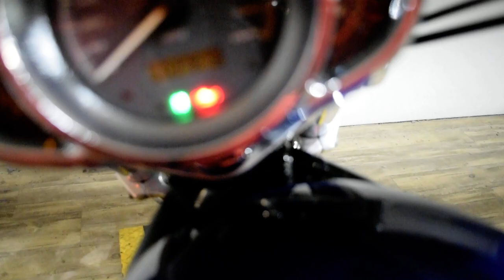2006 Harley-Davidson Night Rod | Used motorcycle for sale at Monster Powersports, Wauconda, IL